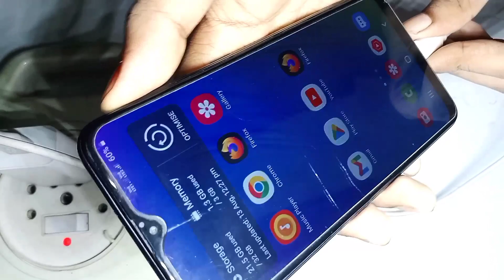2amp Mobile Charger कौ घर पर आसानी से Repair करलौ || How To Repair Mobile Charger 100% Working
2amp Mobile Charger कौ घर पर आसानी से Repair करलौ || How To Repair Mobile Charger 100% Working

Hi

Dosto Aaj Me Is Video Me Maine Aaplogo Ko Ye Mobile Charger Repair Karna Bataya Hai Ummeed Hai Ke Aaplogo Ko Ye Project Bahut Pasand Aayegi Thank you so much...

Queries Solved:
1.How to make a project
2.Homemade experiment
3.Top new project